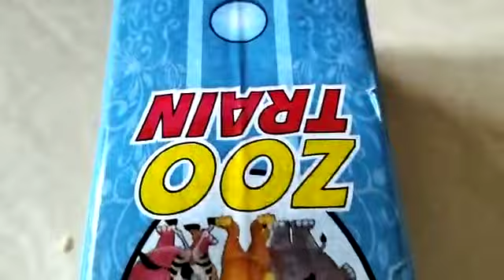Baby Train toy review